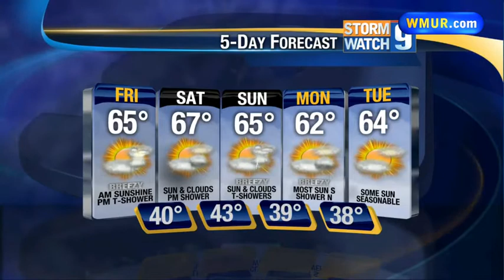Temperatures return to normal for next several days